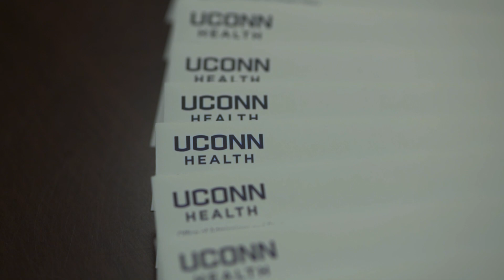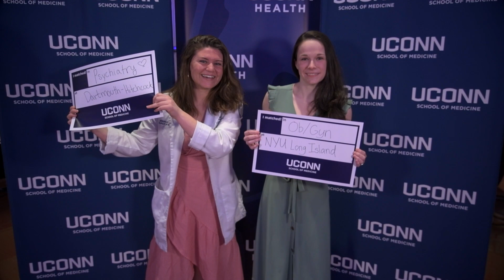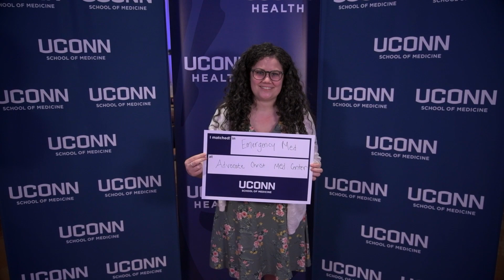UConn School of Medicine Match Day 2021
UConn School of Medicine's 50th class matched into their residency programs today.